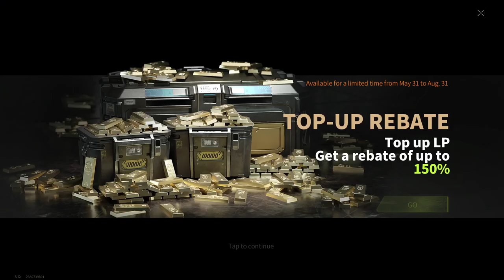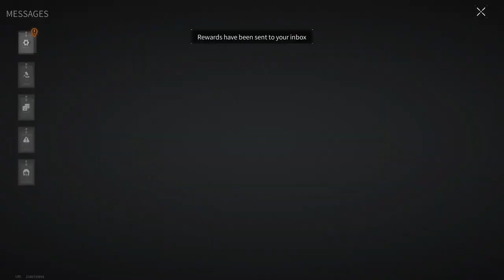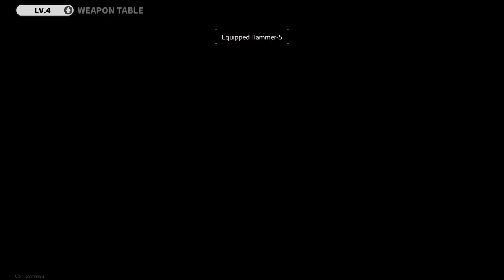I'M OVER IT - Ranked Battles! - Lost Light | Day 62 | Gameplay ( NoCommentary ) #176